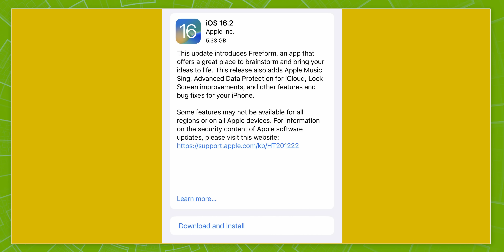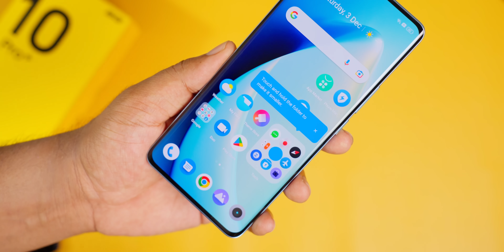ആപ്പിളിന് കഷ്ടകാലം | Flipkart Big saving Days is Here | Redmi Note 12 Launch Date. | iQOO 11 Launch.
Tech News Malayalam. Apple issues. Flipkart Big saving days tc new is here for you. The Redmi Note 12 Pro + Launch date is announced. That news and iQOO 11 series launch date are also here in this video for you.

Best Flagship Phones :
Flagship :
Samsung Galaxy S22Ultra
Samsung Galaxy S22Plus
OnePlus 10Pro 5G
iQOO 9T
iQOO 9Pro 5G